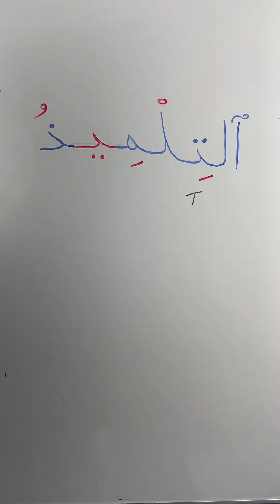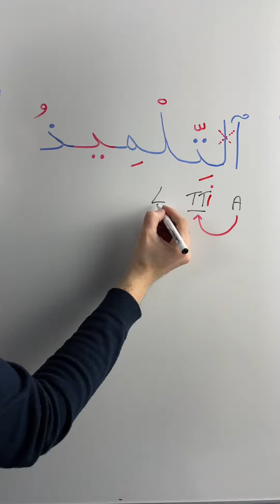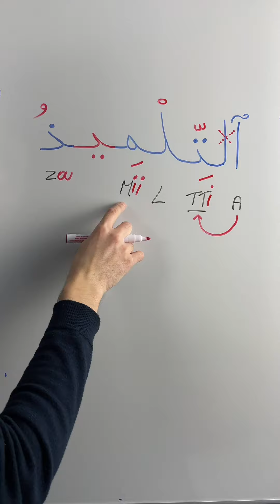Lettres lunaires et Solaires - Apprendre à lire l'arabe